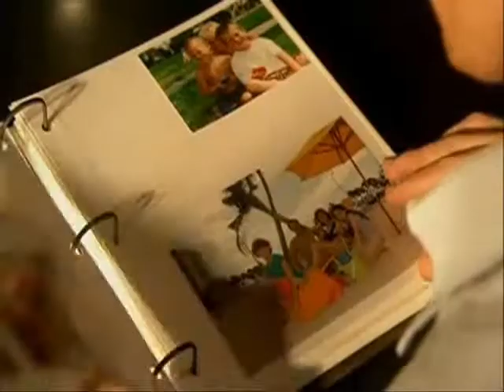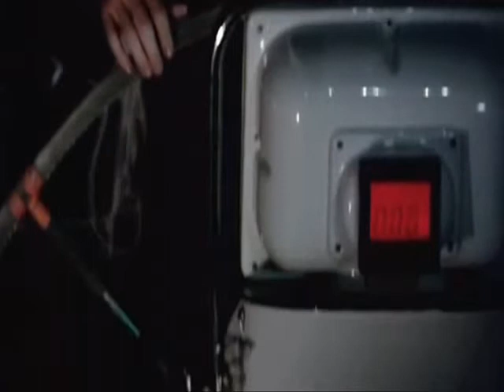The Twisted World Of Dexter Morgan. "Dexter"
A Fan Video about Dexter. *SPOILERS* from season one so please dont watch if your yet to see it!